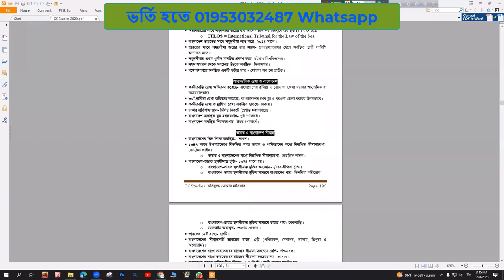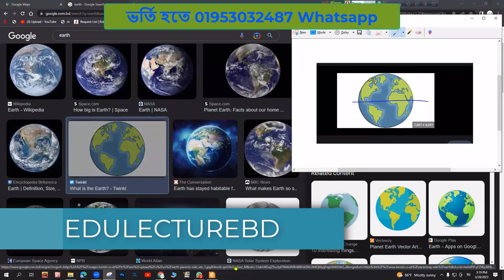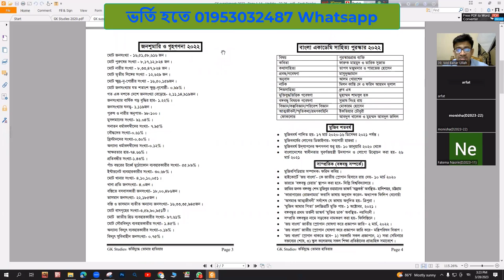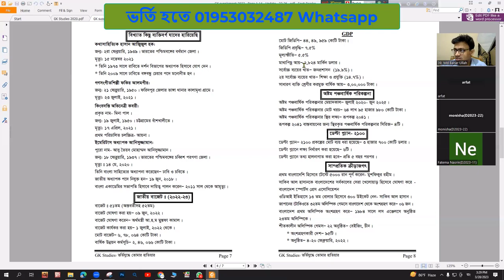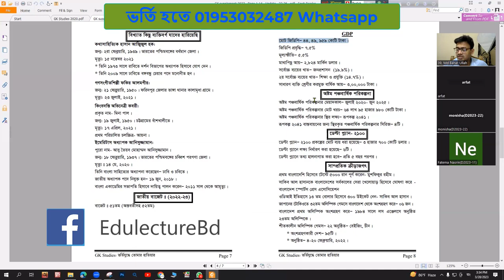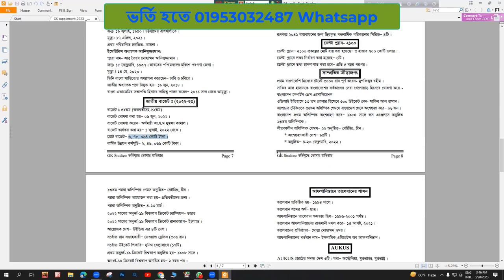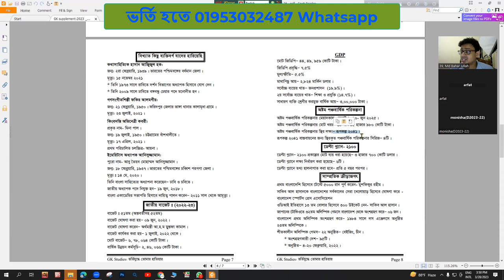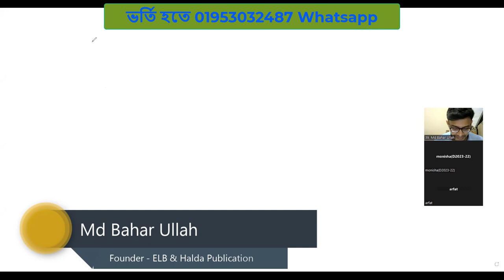CU BD UNIT GK CLASS - 05 | চট্টগ্রাম বিশ্ববিদ্যালয় সাধারণ জ্ঞান ক্লাস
চট্টগ্রাম বিশ্ববিদ্যালয় সাধারণ জ্ঞান ক্লাস
Chittagong University General Knowledge Class